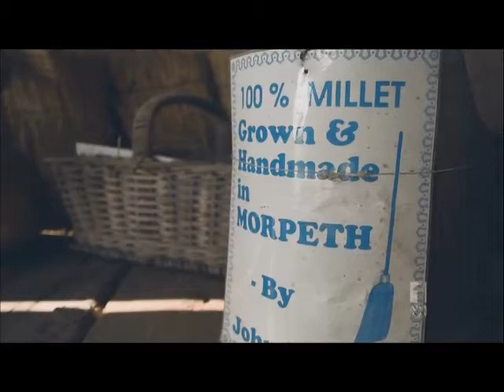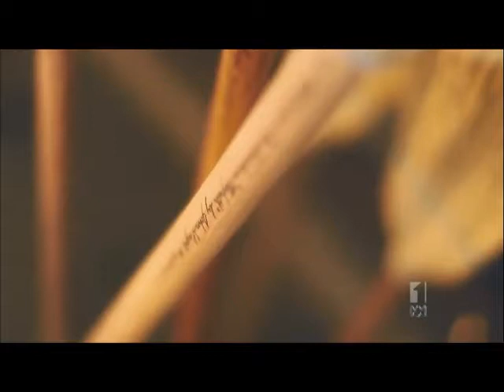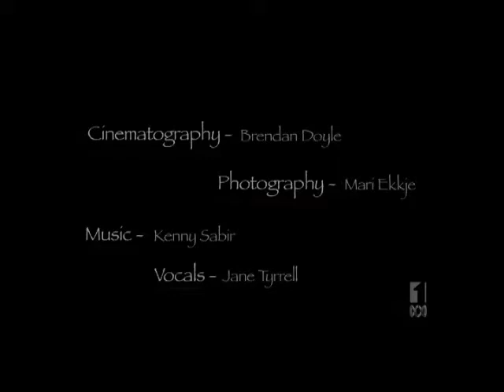John Wright Broommaker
Millet Brooms made at Phoenix Park Morpeth NSW